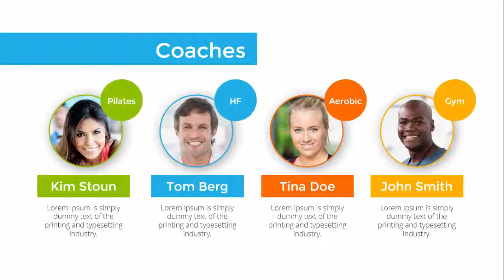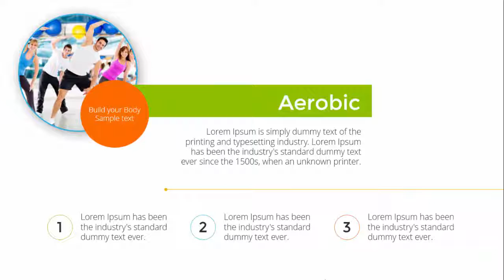Health Club Free PowerPoint Template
health club powerpoint template
fitness club powerpoint template
gym powerpoint template
athletic club powerpoint template